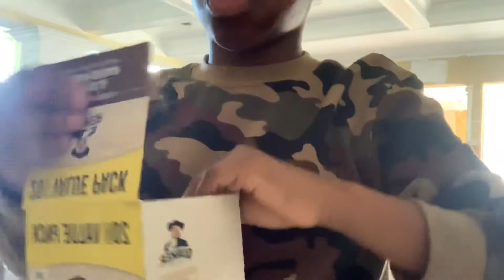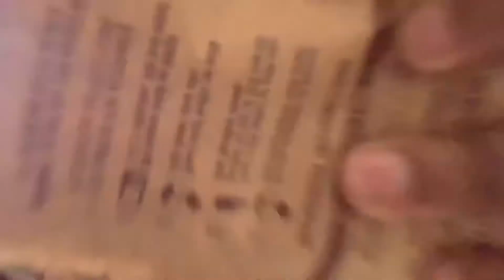Comparing products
What crakalakin its SimpLY NaTe TaKS

Reading the comments lol 😝

Sorry if you wanted to liked my other content

God bless 🙏🏽🙏🏽🙏🏽🙏🏽🙏🏽🙏🏽🙏🏽🙏🏽🙏🏽🙏🏽🙏🏽